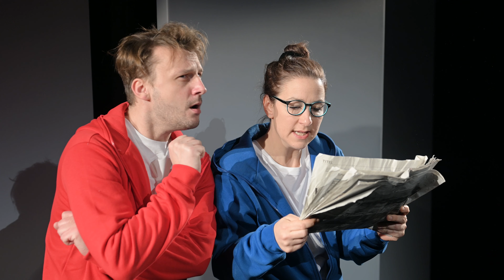Trailer – 20.000 MEILEN UNTER DEM MEER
Eine phantastische Geschichte für Menschen ab 8
von Karin Eppler nach Motiven von Jules Verne

Eine aufsehenerregende Nachricht geht durch alle Zeitungen: Auf hoher See verschwinden immer wieder spurlos Schiffe. Ob sie von einem Kraken angegriffen wurden oder in einem Meeresstrudel gesunken sind, weiß niemand. Um dem Rätsel auf den Grund zu gehen, schleichen sich Nadine und Pierre als blinde Passagiere an Bord eines Schiffes. Auf ihrer Reise landen die beiden als Gefangene auf der Nautilus – dem sagenumwobenen U-Boot von Kapitän Nemo. Nemo führt die beiden durch eine Welt, deren technischer Fortschritt der Überwasserwelt um Meilen voraus ist. Trotz der bahnbrechenden Erfindungen des Kapitäns und der betörenden neuen Welt voll von Zitterdorschen und Zickzackaalen ist Nemo den beiden Kindern nicht geheuer.
Karin Eppler nimmt den berühmten Science-Fiction-Roman von 1870 als Ausgangspunkt für eine phantastische Geschichte über technische Errungenschaften und die Frage, welche Verantwortung mit technischem Fortschritt einhergeht. Durch den Zauber des Figurenspiels entsteht auf der Bühne eine geheimnisvolle Unterwasserwelt.

Regie · Konzeption & Coaching des Figurenspiels: Karin Eppler || Bühne · Kostüm · Figurenbau: Iskra Jovanović-Glavaš || Dramaturgie: Alice Feucht || Regieassistenz: Anna Kasten || Schneiderei: Kathrin Röhm || Technik · Werkstätten · Inspizienz: Lukas Armbruster · Boris Gonzalez · Christoph Henning · Aurel Walker

Mit: David Liske · Paul Schaeffer · Chrysi Taoussanis

Premiere am Samstag, 22. Februar 2024 um 20:00 Uhr in der Tonne ➁

Kamera/Schnitt: Adrian Zacke

Karten sind telefonisch erhältlich unter 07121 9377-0 oder im Internet